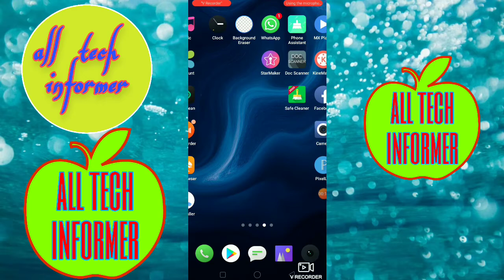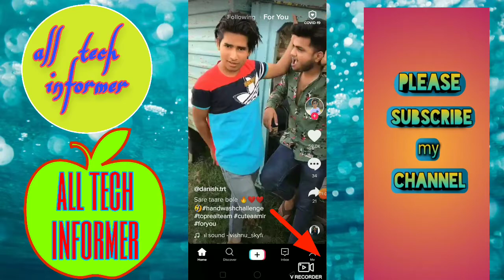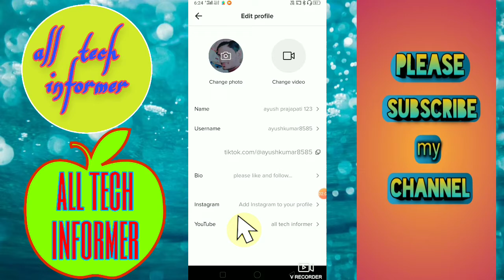How to add Instagram and YouTube in tik tok।।Instagram और YouTube को tik tok से कैसे जोडे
how to add YouTube and Instagram in tik tok ।।YouTube और instagram को tik tok से कैसे जोड़ें

namaskar dosto Mai Ayush Kumar swagat karta hoon apke Apne YouTube channel all tech informer per
disto ajj ki video me Mai apko bataunga ki app Apne YouTube channel ko tik tok se kase link kar sakte hai

video dekhane ke liye dhanyavad